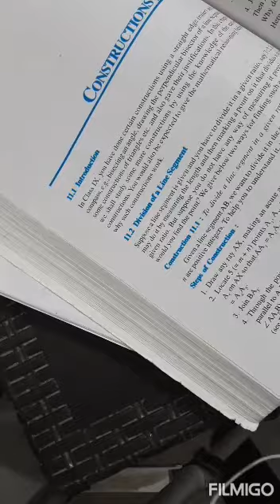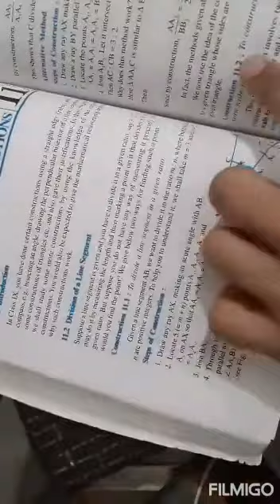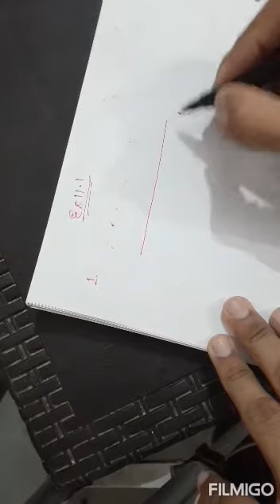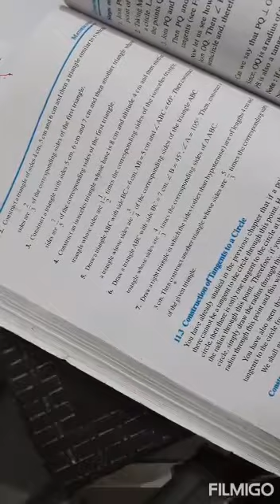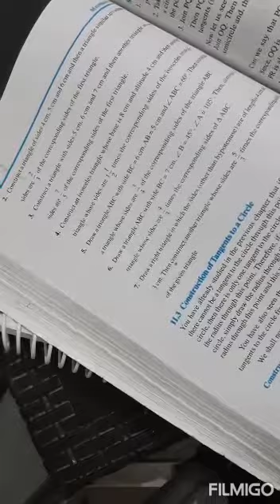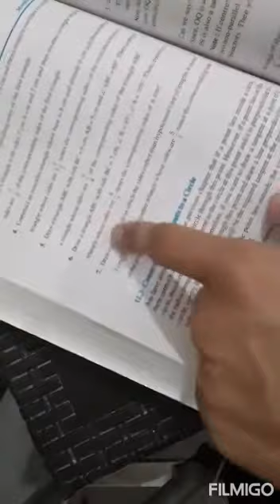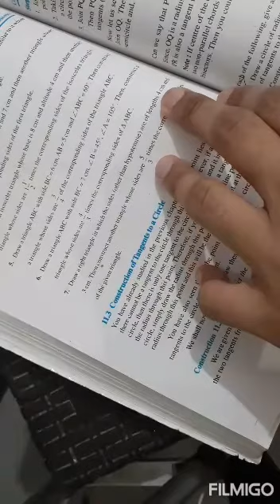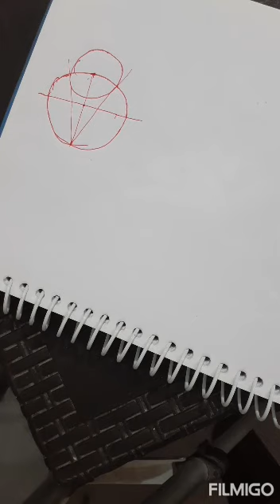Construction || chapter 11||Ex11.1|| class 10th || Easy Language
Watch my all videos in auto quality mode for better visibility